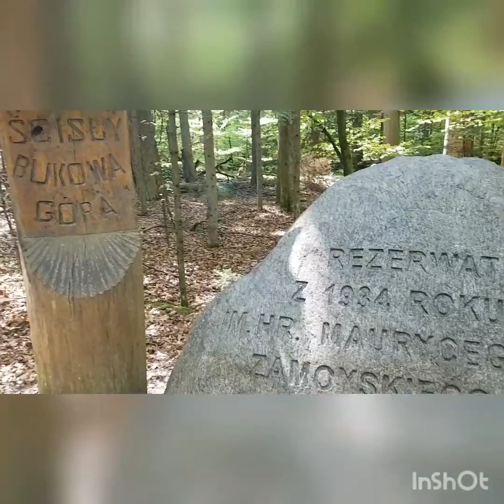Roztoczański Park Narodowy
Roztoczański Park Narodowy, choć to on sprowokował mnie do wyjazdu na Roztocze, nie był pierwszym etapem wyjazdu. Jako ten końcowy pozwolił mi zwolnić tempo i zresetować myśli na leśnych szlakach. Gwarantuję jednak, że nie wiało tam nudą! :)

PS. Zastanawialiście się kiedyś, czy umiecie sobie powiedzieć "stop"? Ten film jest dowodem, że ja mam z tym czasem problem ;) A może po prostu słuchałam siebie i chciałam zostać dłużej w przestrzeni, w której czułam się dobrze? Jak myślicie?